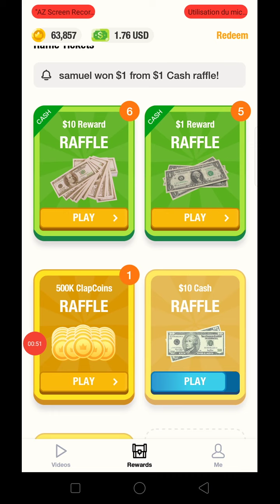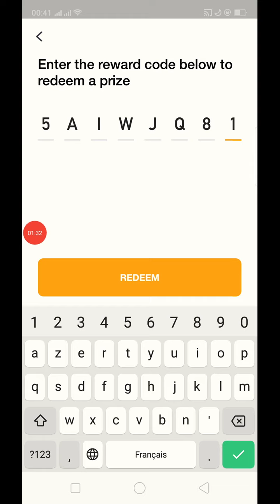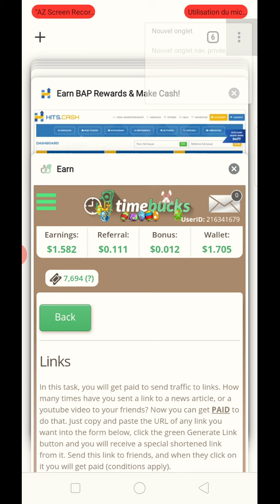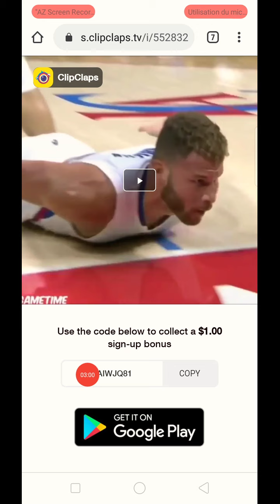كيف تحصل على كود الإحالة في تطبيق clipclaps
كود للحصول على 1 دولار : 5AIWJQ81
رابط تحميل التطبيق :
كيفية الحصول على كود الدعوة الخاص بتطبيق كليب كلبس